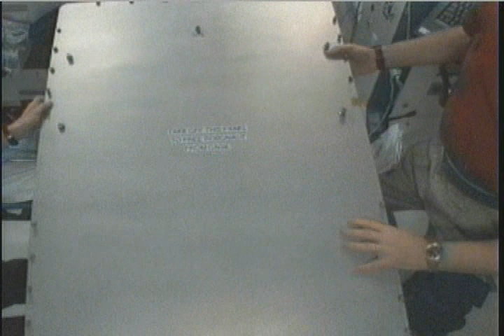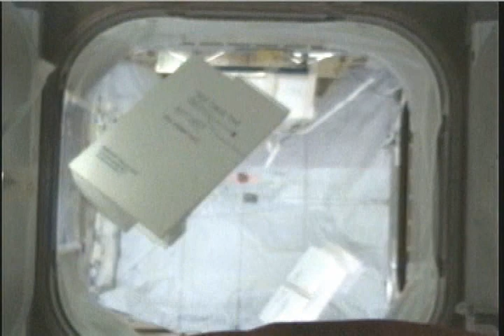Station Crew Unpacks Robonaut 2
Flight Engineers Cady Coleman and Paolo Nespoli unpack the newest member of the Expedition 27 crew, Robonaut 2, the first humanoid robot in space.